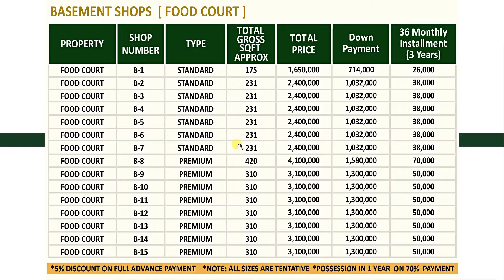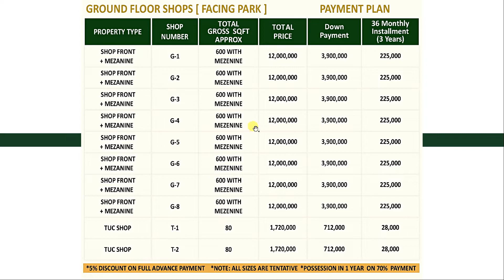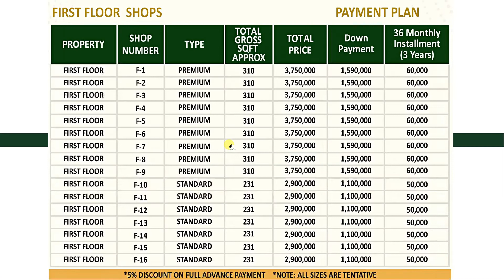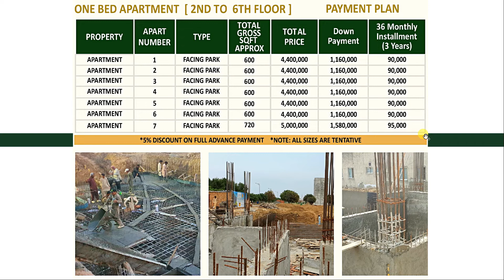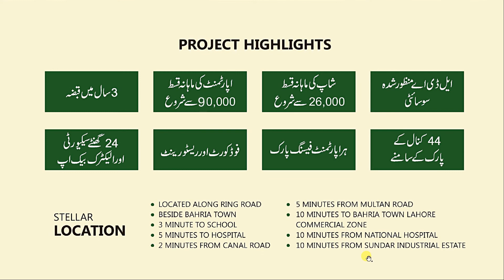Park Tower Payment Plan, Complete Updates, A Project by [ PMS ] Property Management Services 2021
Park Tower Lahore is the Best Opportunity in Real Estate with 3 years’ easy installment plan. Facing Park Building Offering Shops, Apartments, Food Court and Restaurant. 120 Wide Front, facing 44 Kanal Developed Park located in Zaitoon New Lahore City Pearl Enclave Block Sector C, Phase 2.

This project is brought you by PMS Property Management Services proud developers of JP Towers Bahria Town Lahore & Sky Arcade Bahria Town Lahore sector E.

See directions from Your location to PMS Property Management Services ) in Google Maps.